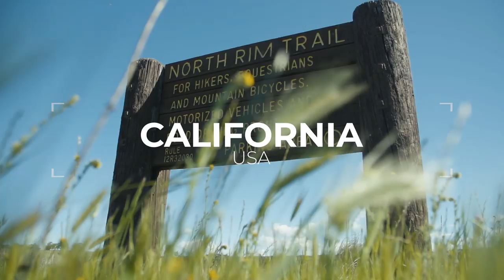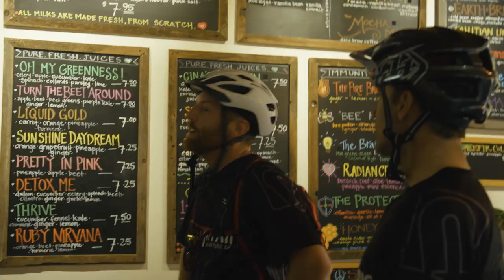Mountain Biking Upper Bidwell Park in California | VLOG Part 1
My first stop in Butte County was Chico, California, where I met up with Tim Olsen from North Rim Adventure Sports for a day of mountain biking on the trails in Upper Bidwell Park. While I love hiking, mountain biking is a great way to cover more ground and it was a perfect way to explore the basalt canyons in Butte County!

Tim Olson // North Rim Adventure Sports _________________________